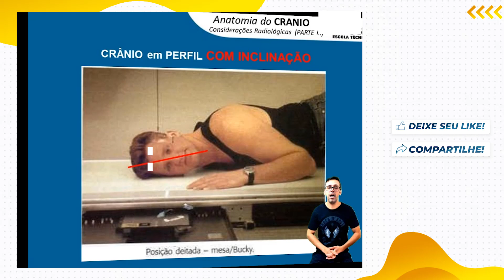CRÂNIO COM INCLINAÇÃO -Turma com Bônus Especial Classe de Elite Ao vivo- Bontrager Completo↴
🔥Concursos Já Radiologia Bônus Classe de Elite do Bontrager
Apenas para os 100 primeiros Inscritos↴

Perdeu a Maratona Radiológica?

Siga nossa página e fique ligado para receber Editais, Dicas, Conteúdos, Sacadas, Técnicas Mnemônicas além de Técnicas de Estudo e Memorização para Fechar Provas e Passar nos Concursos Públicos da área da Radiologia.